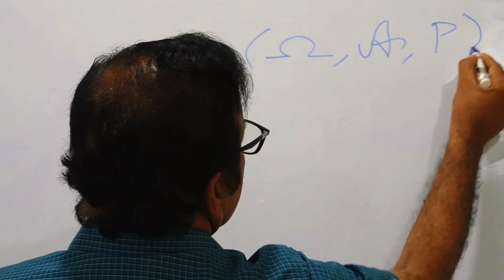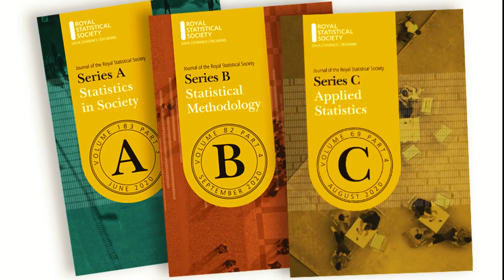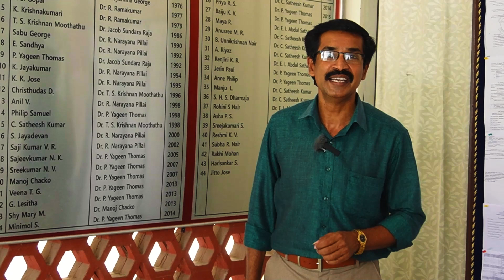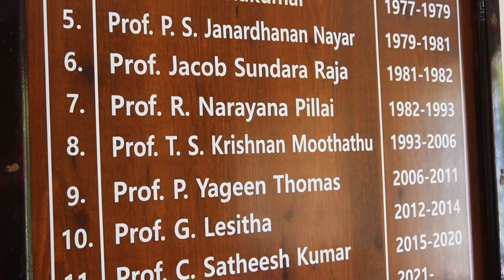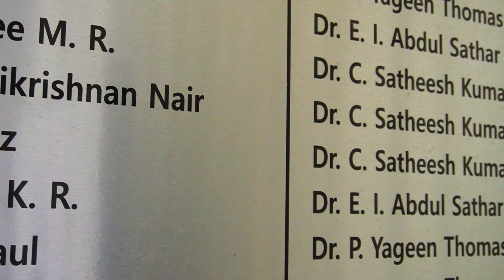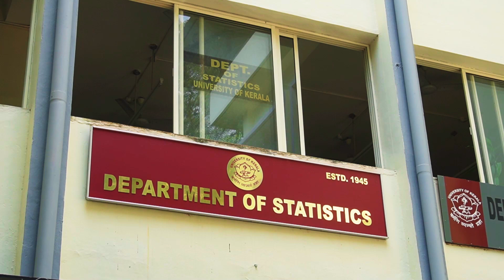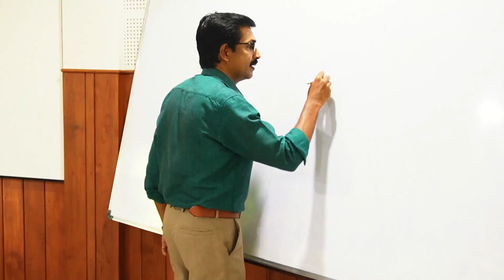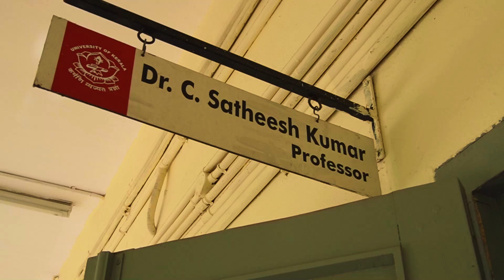The Statistical World of Dr. Satheesh Kumar: Insights and Impacts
Celebrating the Statistical Excellence of Dr. C. Satheesh Kumar
Dive into the world of numbers and probabilities with us as we honour the outstanding contributions of Dr C. Satheesh Kumar, Professor at the Department of Statistics, University of Kerala. His pioneering work and recent accolades have solidified his reputation as a leading figure in the statistical community.
About Dr. C. Satheesh Kumar:
Position:  Professor, Department of Statistics, University of Kerala
Renowned For: His significant contributions to Statistical Distribution Theory and areas such as Probability Theory, Stochastic Processes, and Econometrics.
Recent Recognitions:
Awarded the prestigious Prof. K. Sreenivas Rao Best Researcher Award by the Indian Society for Probability and Statistics (ISPS) for his significant contribution to statistics.
Selected as a fellow of the Royal Statistical Society, a testament to his esteemed position in the field
This video is a testament to Dr. C. Satheesh Kumar’s dedication and enduring legacy in statistics. We explore his journey, his transformative work, and the profound influence he continues to exert on both academia and industry.
Anchor, Editor & Director  - Deepak Gopi, Cinematographer - Prince Sathyan, Production - DEEPAK GOPI PRESENTS